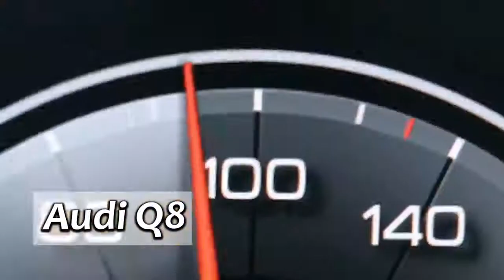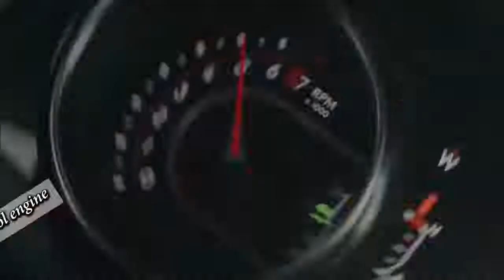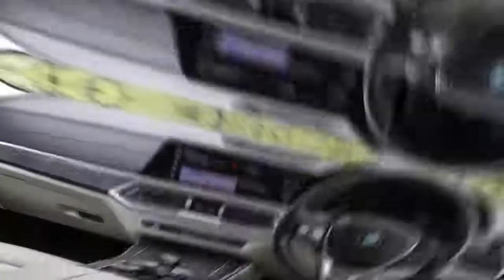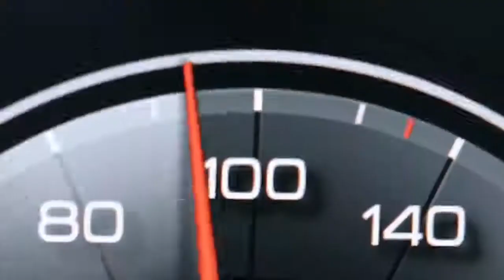luxury cars 50 lakhs -1crore in hindi